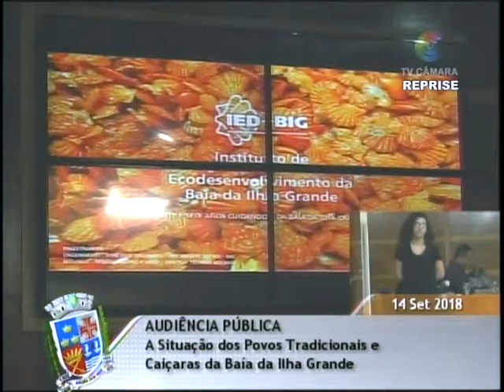AP sobre a Situação dos Povos tradicionais e Caiçaras da Ilha Grande - 14 09 2018